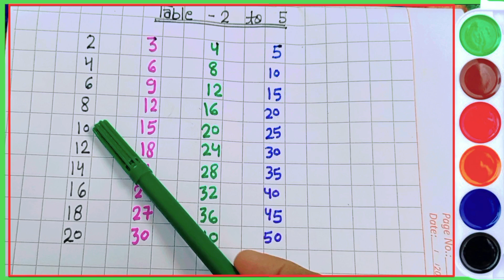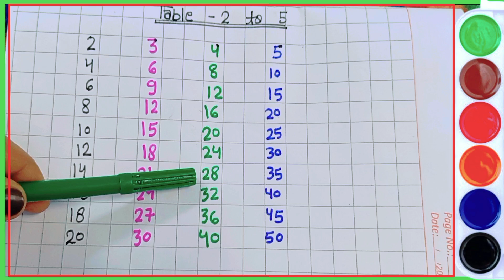Learn Multiplication Table 2 to 5 | Table of 2 to 5 | 3 table | 4 ka table